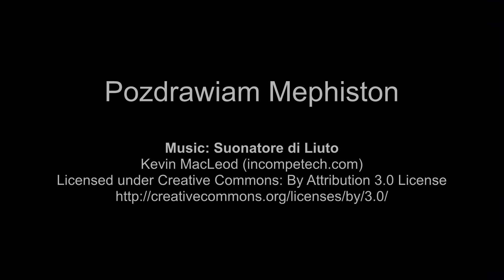Life is Feudal MMO Odcinek XIV Wiśta wio! Czyli life hack w temacie powożenia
Mała podpowiedź, która ułatwi powożenie furmanką.

Polska gildia Life is Feudal zaprasza do wspólnej gry: ts3.xenotavern.com

Producent: Bitbox
Wydawca: Bitbox